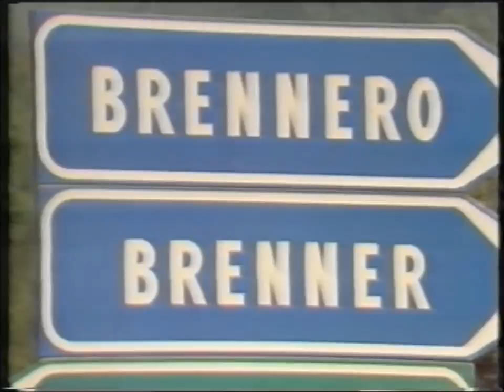ORF-Doku Teleobjektiv: Schule - Integration 1983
ORF-Doku 1983 zur schulischen Integration von behinderten Kindern: Vergleich Nordtirol mit Sonderschulen und Südtirol mit zwei Integrationsmodellen. Ein Film von Herbert Prock; Redaktion: Klaus Gatterer; Studiogast: Rudolf Forster.